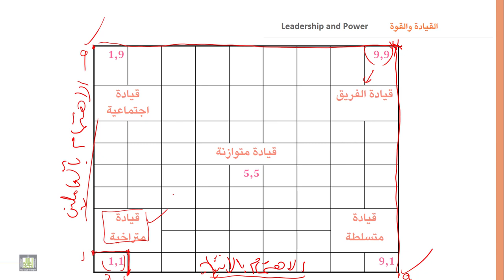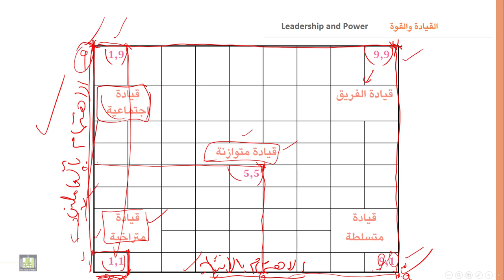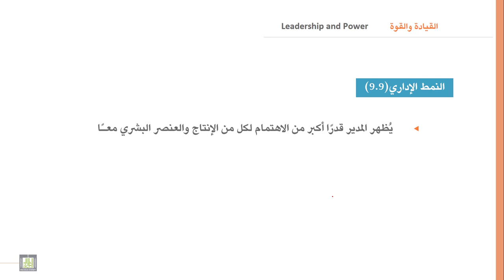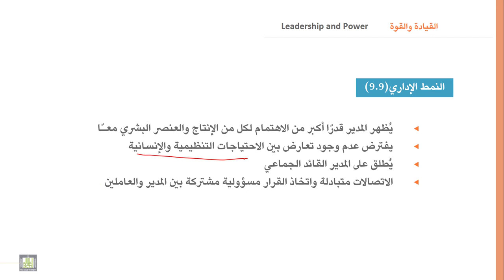السلوك التنظيمي | 10-3 | نظريات القيادة - 2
الوحدة 10 : القيادة والقوة
الدرس 3 : نظريات القيادة - 2